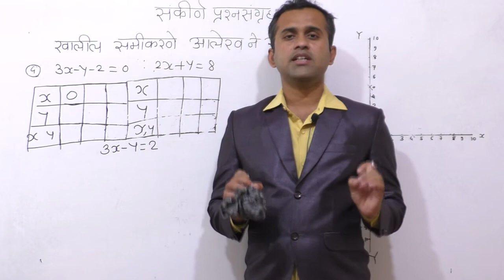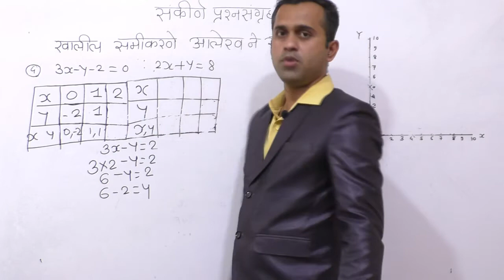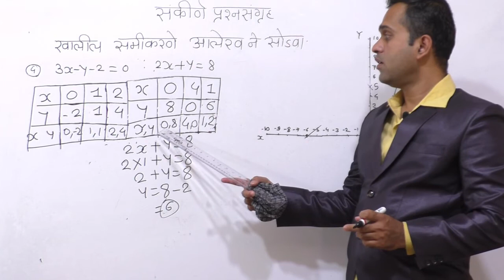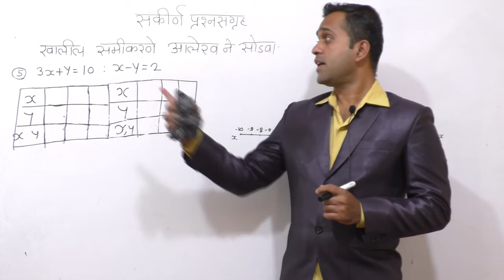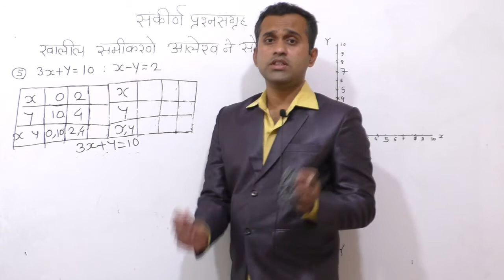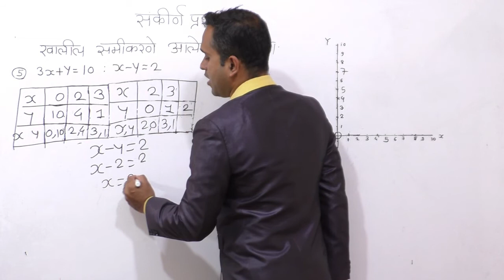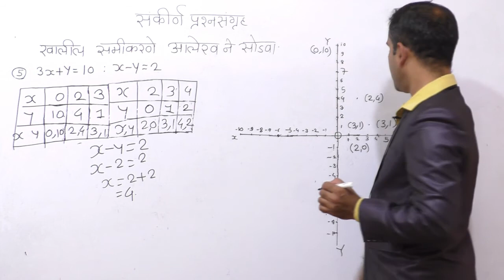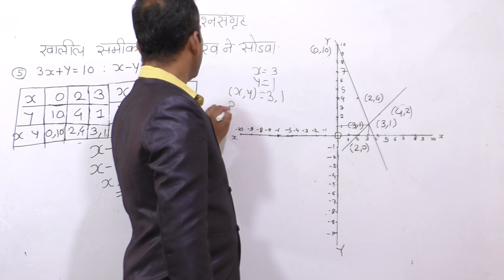संकीर्ण प्रश्नसंग्रह 1 - 10वी बीजगणित| भाग 3 | दोन चलांतील रेषीय समीकरणे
संकीर्ण प्रश्नसंग्रह 1 - 10वी गणित| भाग 3 | दोन चलांतील रेषीय समीकरणे